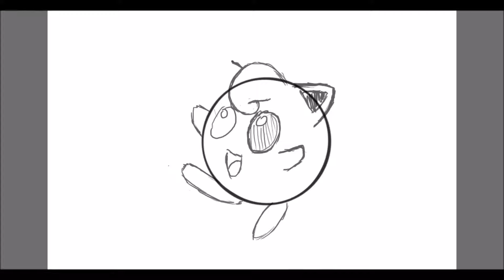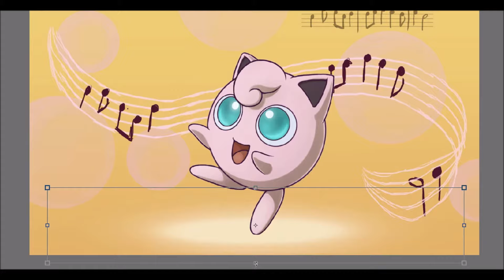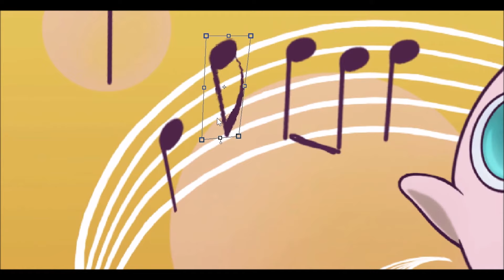Drawing 'Jigglypuff - Sing'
Jigglypuff using Sing. The notes are the first few music notes from 'Jigglypuffs Song' ;D

Drawn with Tablet and Photoshop Elements 12
Recorded with BB FlashBack Express Recorder
Edited in BB FlashBack Express Player and Windows Movie Maker
Jigglypuff: Pokemon: Nintendo
Art: Me